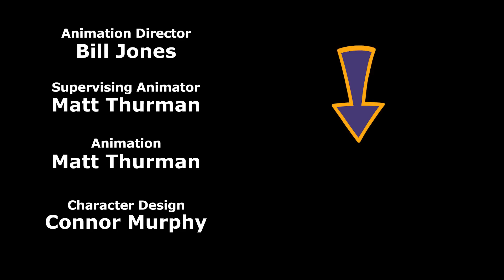What's That Smell?!